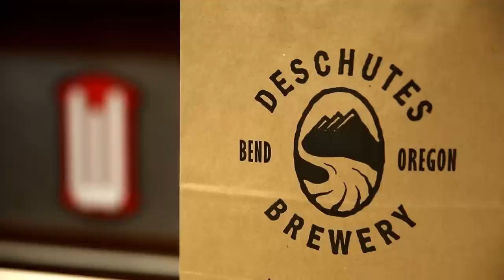Deschutes Coming Soon to Wirtz Beverage Illinois